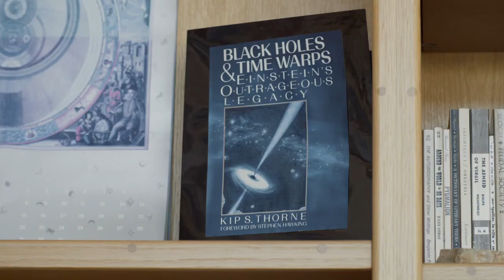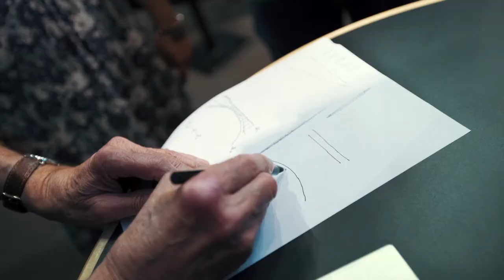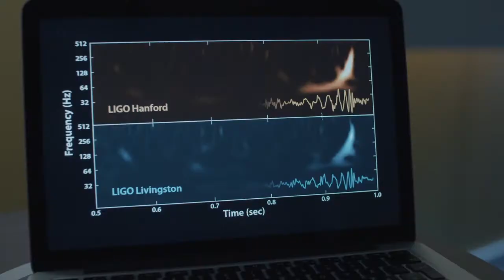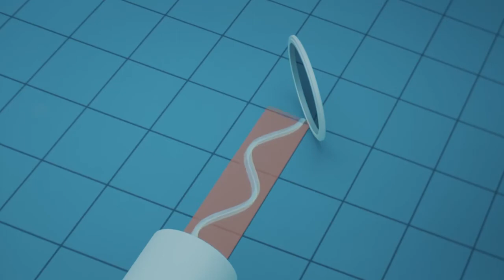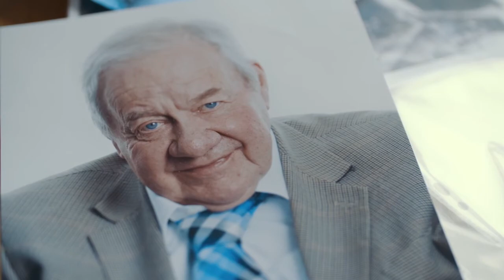Gravitational Waves: The 2016 Kavli Prize in Astrophysics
Ronald W.P. Drever, Kip S. Thorne, and Rainer Weiss were awarded the 2016 Kavli Prize in Astrophysics for the direct detection of gravitational waves.